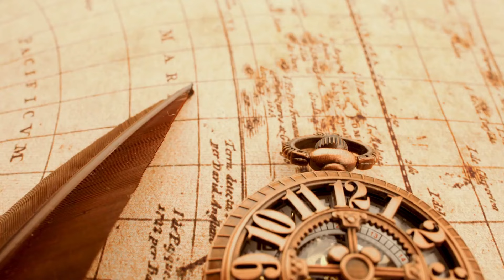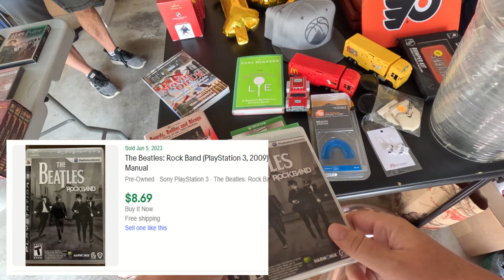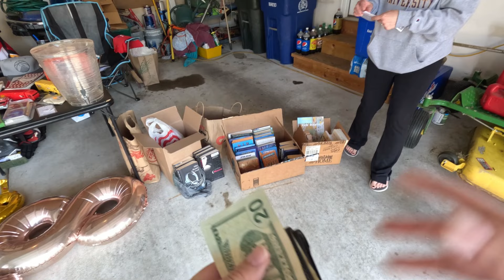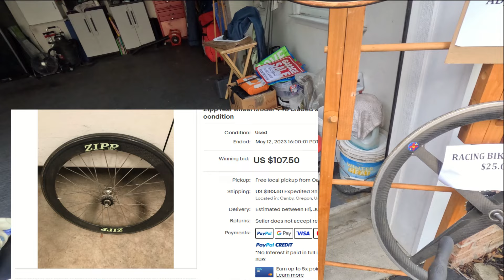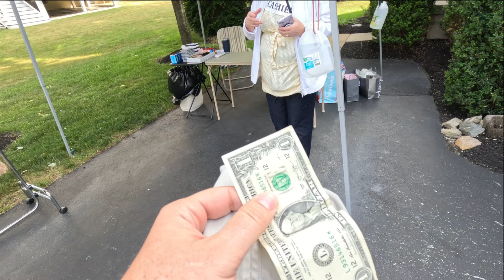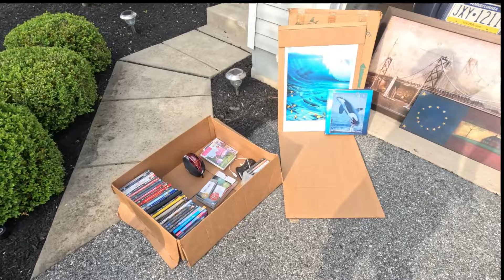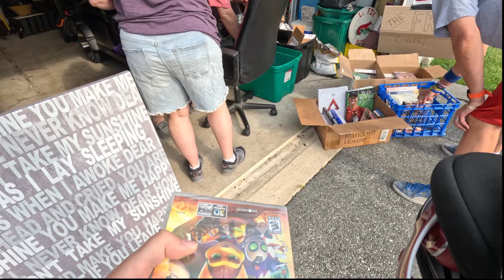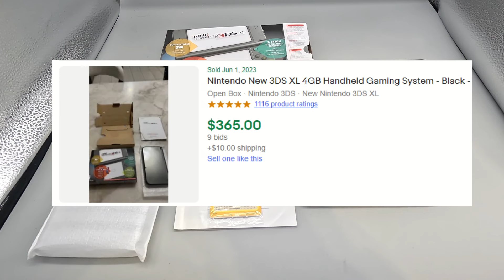$400 Found at This Yard Sale! Biggest Score of the Year!!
Welcome back to another episode of yard sale adventures. Follow me as I scour yard sales, estate sales and thrift store for treasures to flip on eBay for a profit. Today I come across the biggest video game score of the year. Check out what I find!!